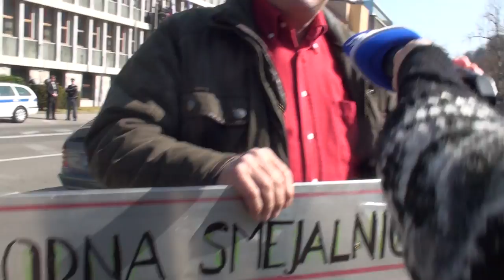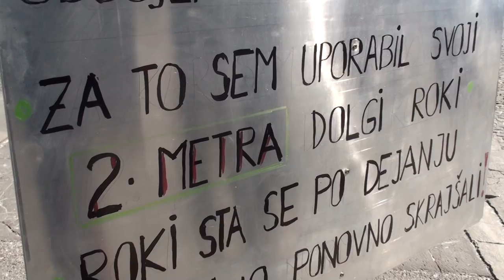Protestnik s svojo zgodbo pred parlamentom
Ljubljana, 14. marca (STA) - Pred DZ se je v podporo Zoranu Vaskrsiću, ki protestira zaradi rubeža hiše, izvedenega zaradi 124 evrov dolga, zbralo nekaj deset ljudi. Vaskrsića, ki zahteva ustavitev vseh postopkov zoper njega, hkrati pa zagotavlja, da se iz hiše ne bo izselil, podpira tudi gibanje 15o. Pred DZ zoper sodne postopke protestira še nekaj drugih protestnikov.